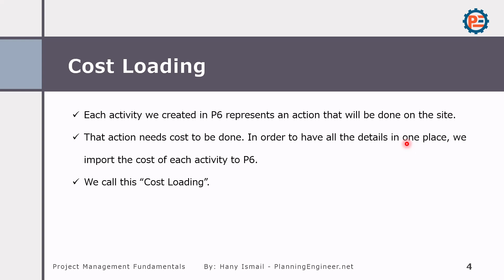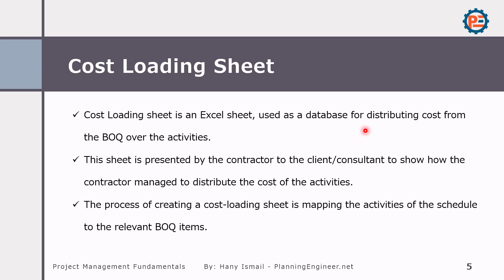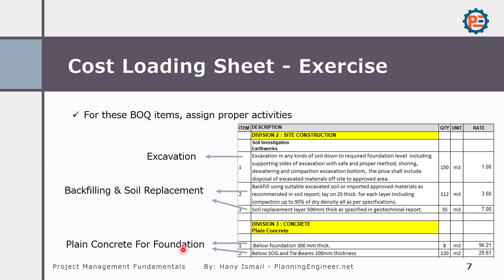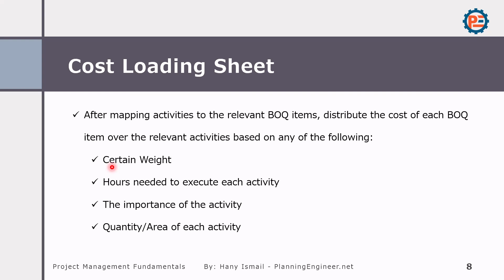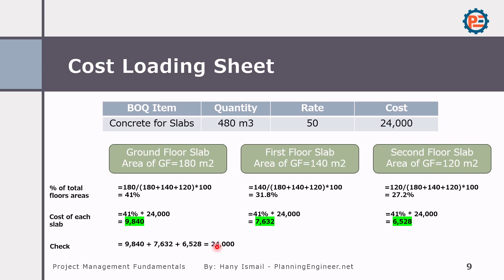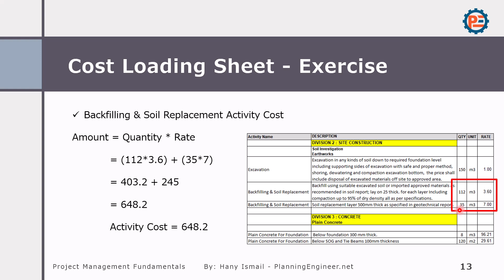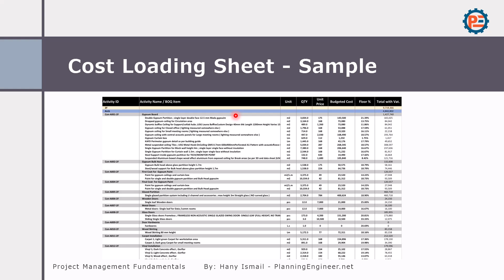14 | How to Do Cost Loading in Primavera P6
In this video, Hany Ismail from Planning Engineer website explains how to perform cost loading in Primavera P6. This tutorial covers the basics of mapping activities to Bill of Quantities (BOQ) items, distributing costs, and calculating budgeted costs for each activity. Hany also discusses the importance of understanding the cost loading process, even if you're not the one creating it, to ensure accurate project budgeting and control.

Learn how to distribute costs across multiple activities using weight, hours, and quantity-based techniques. This video is essential for project managers, planners, and site engineers looking to enhance their cost management skills within Primavera P6.

This video is part of the comprehensive Construction Project Management Fundamentals Course.

Want to download the lesson presentation and register for a free course certificate? Access the course here:

Timestamps:
00:06 Introduction and Overview
01:00 Explanation of Cost Loading in Primavera P6
02:30 Mapping Activities to BOQ Items
04:15 Understanding Cost Distribution by Weight, Hours, and Area
06:00 Practical Example of Distributing Costs for Slabs
08:30 Calculating Budgeted Costs for Activities
10:45 Creating a Professional Cost Loading Sheet
12:30 Conclusion and Next Steps